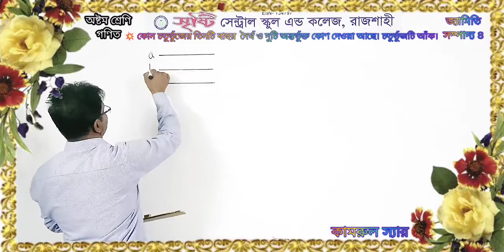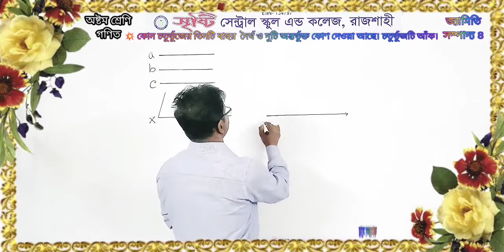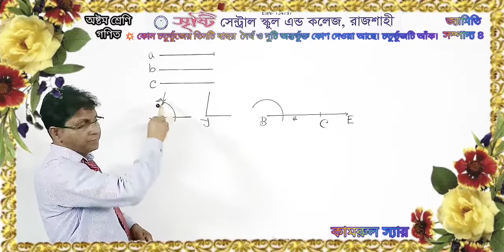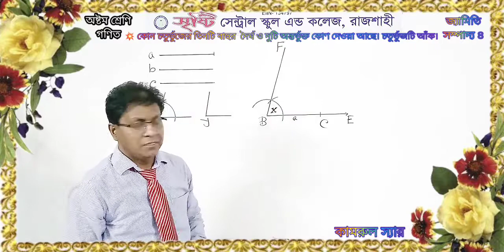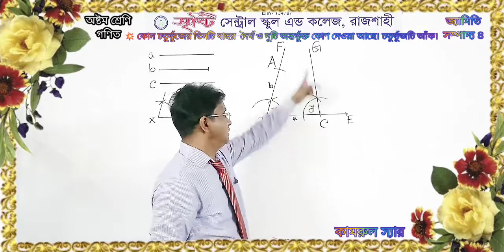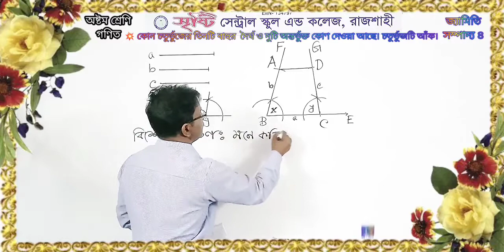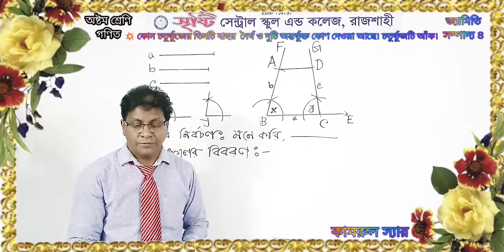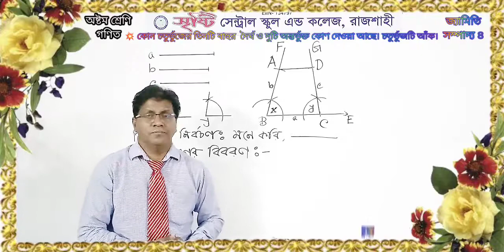অষ্টম শ্রেণি | গণিত | সম্পাদ্য ৪